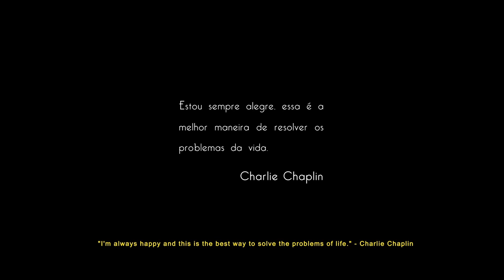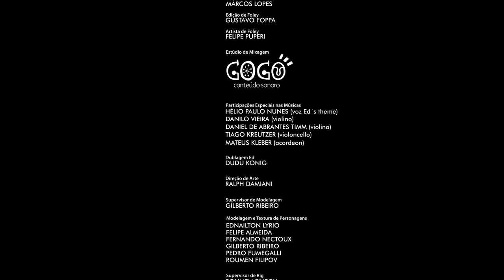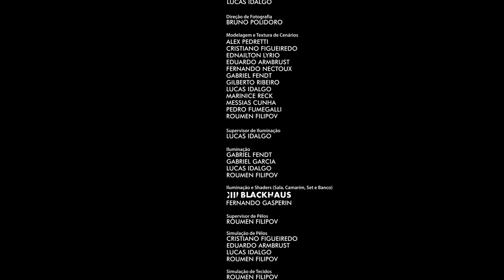CGI 3D **AWARD WINNING** Animated Short: "Ed" - by hype.cg | TheCGBros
Enjoy this award winning CGI 3D Animated short film by the talented team at hype.cg!  - Meet Ed and his extraordinary life. Fifty years of an unforgettable journey. Many loves, adventures and remarkable stories. What nobody knows is why Ed wants to end it.

About hype.cg
We are a studio specialized in digital content that uses forefront technology to creat art: images and animations that bring out several emotions.
Founded in 2002, the company has achieved national and international recognition, being awarded with several prizes by specialized CG sites and having its work published in books distributed worldwide. Our work knows no boundaries: we have provided digital content for the USA, UK, United Arab Emirates, France, Norway, Angola, among others. Find out more about us. Surprise yourself.

Ed is a short 3D animation approximately 14 minutes long. The script was one of the 20 selected by the Cultural Ministry´s Short Movies Call for Entries 2010, amongst 900 submissions.
Hype.cg´s first experience in the cinematographic business, Ed was an extremely ambitious project, with the co-production of Coelho Voador, together with animation school On Fire.

The film was selected for 103 festivals in 33 countries, winning 28 awards:
AWARDS:
CURTA CARAJÁS 2014: AMAZONIA ANIME AWARD BEST SHORT ANIMATION
BRAFFTV 2014: BEST DIRECTOR TECHNICAL JURY
FESTIVAL DE AUDIOVISUAL DE BELÉM 2014: BEST SHORT FILM - TECHNICAL JURY
FESTIVAL DE AUDIOVISUAL DE BELÉM 2014: BEST SHORT FILM – ANIMATION
FESTIVAL DE AUDIOVISUAL DE BELÉM 2014: BEST ART DIRECTION
FESTIVAL DE AUDIOVISUAL DE BELÉM 2014: BEST SCRRENPLAY
FESTIVAL DE AUDIOVISUAL DE BELÉM 2014: BEST SOUNDTRACK
FESTIVAL DE AUDIOVISUAL DE BELÉM 2014: HONOURABLE MENTION
FESTIVAL DE AUDIOVISUAL DE BELÉM 2014: BEST EDITION
SHORTINI FILM FESTIVAL 2014: HONORABLE MENTION
GRANDE PRÊMIO CANAL BRASIL DE CURTAS 2014: BEST SHORT FILM
WIMBLEDON INTERNATIONAL SHORT FILM FESTIVAL 2014: BEST ANIMATED FILM
SAVANNAH INTERNATIONAL ANIMATION FESTIVAL 2014: BEST COMPUTER ANIMATION
SAVANNAH INTERNATIONAL ANIMATION FESTIVAL 2014: BEST IN SHOW
OJAI FILM FESTIVAL 2013: HONORABLE MENTION
FANCINE 2013: PUBLIC JURY AWARD FOR BEST SHORT ANIMATION
FESTIVAL DIÁLOGO DE CINEMA 2013: BEST ART CERCANIAS EXHIBITION
FESTIVAL DIÁLOGO DE CINEMA 2013: BEST SOUND CERCANIAS EXHIBITION
LAUGHLIN INTERNATIONAL FILM FESTIVAL 2013: BEST ANIMATION
GOIÂNIA MOSTRA CURTAS 2013: AUDIENCE AWARD CURTA MOSTRA CINEMA NOS BAIRROS
CURTA SANTOS 2013: OLHAR BRASILIS POPULAR VOTE
HARLEM INTERNATIONAL FILM FESTIVAL 2013: BEST ANIMATION
FARCUME 2013: BEST ANIMATION
ANIMA MUNDI 2013: CANAL BRASIL AWARD
FESTIVAL DE CINEMA DE GRAMADO 2013: BEST EXECUTIVE PRODUCER
KRATKOFIL 2013: EUROPEAN VISION AWARDS
KRATKOFIL 2013: HONORABLE MENTION
FANTASPOA 2013: AUDIENCE AWARD – BEST BRAZILIAN SHORT ANIMATION